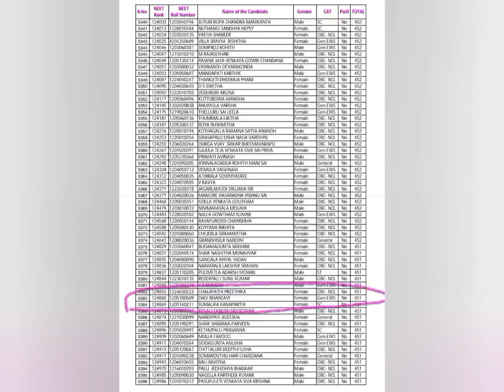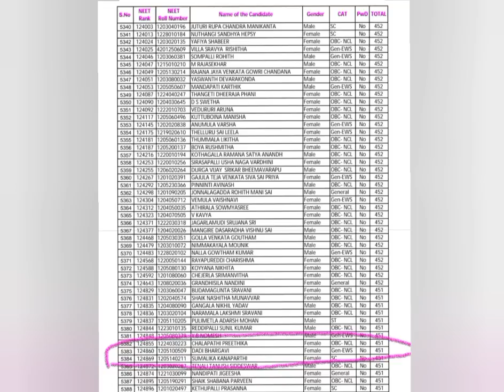NEET UG 2023, Telangana State Ranks, Expected Cutoff, సీట్ల కేటాయింపులో విద్యార్థులకు అన్యాయం